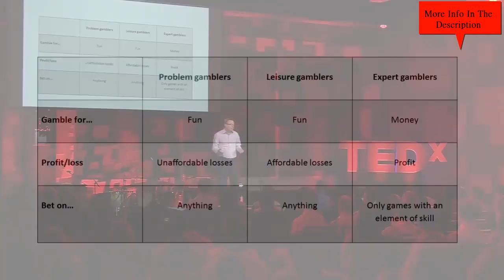D. Evans Speech On Risk Intelligence & The Study Of Successful Pro Gamblers *MUST WATCH* The Gambler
Kmastery Training Program Learn How To Build an Online Empire Sign Up

For One Of The Best Facebook Ads Training Courses On The Market Join

Play like the Pros One Of The Best BJ System On The Market! I highly reccomend it

VP Training System For Beginners One Of The Best On The Market

Online Vs Landbase Which Is Superior?